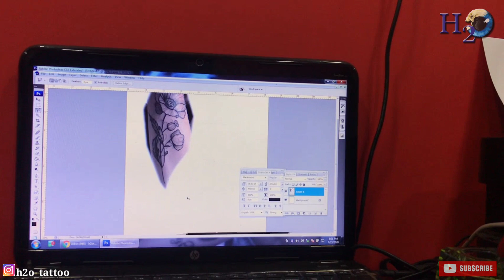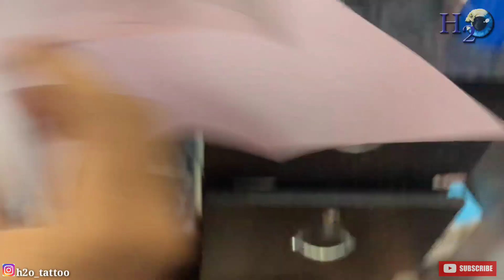Awesome floral Tattoo | அழகிய மலர் டாட்டூ | Best tattoo shop in Chennai | H2o Tattoo Studio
In this modern world, girls have been developed, they have massive mind huge approach and bold enough to face this society... Today we r gonna to met an girl who is very brave fondable having tattoos and have done her 5 th tattoo already having 4 tattoos... This shows that she will bare the pain and struggles in life... letz watch the video to know more..

H2O TATTOO STUDIO  | TATTOO ARTIST RAJESH